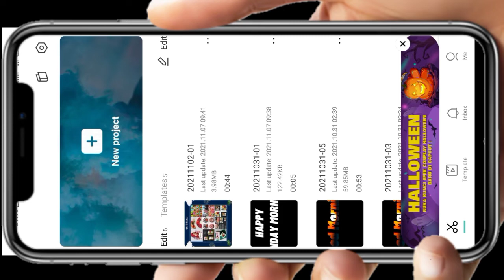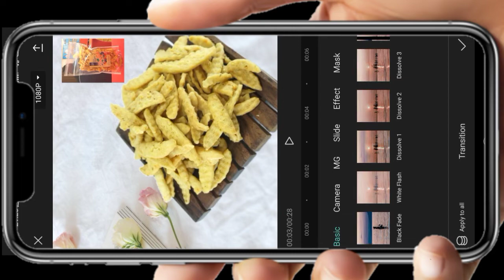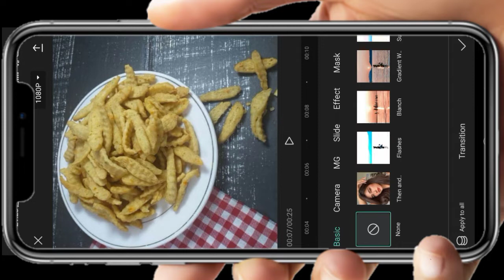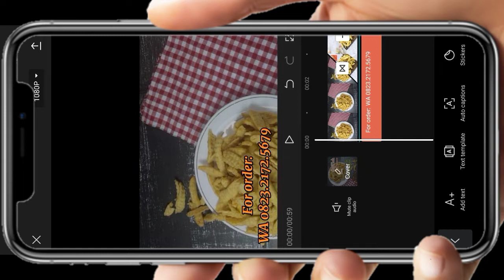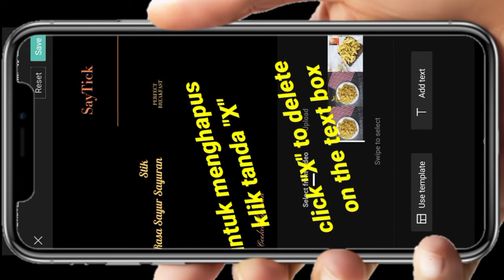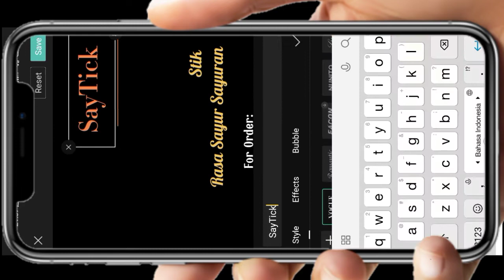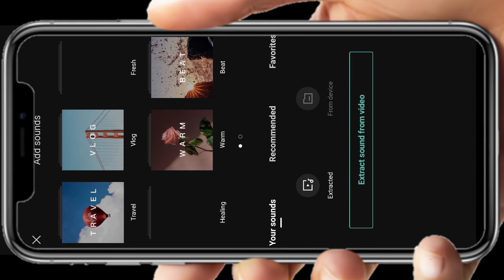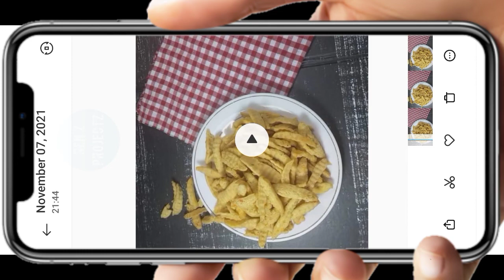Cara Membuat Video Promosi Keren di HP dengan Mudah dan Cepat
Cara Membuat Video Promosi di CapCut

Cara Membuat Video Iklan Pendek dengan mudah dan cepat

Bikin Video Promosi dengan mudah dan cepat

Cara Mengubah Foto jadi Video

Cara Buat Video Iklan Pendek dari Foto Produk

Pebisnis rumahan wajib tau cara bikin video promosi